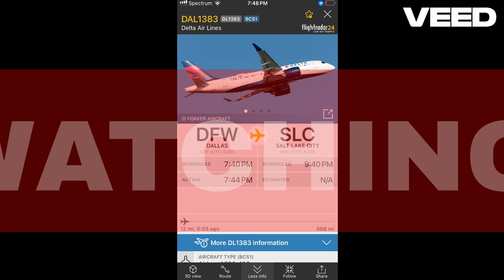Delta Airlines Airbus A220-100 Takeoff At DFW Airport [N113DQ]